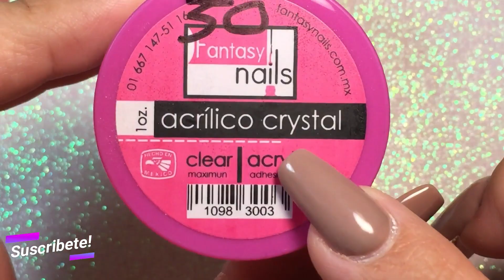Cuál ACRÍLICO CRISTAL es MÁS TRANSPARENTE? Organic Nails, Fantasy Nails, Obelli o Mc Nails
Hola sweeties!!
espero esten teniendo un lindo fin de semana, el propósito de este video es compartirles cuál acrílico me pareció ser el más translucido o cristalino, déjenme saber en la parte de los comentarios que les pareció y si les interesaría ver más videos de "experimentos" o pruebas entre cada marca de acrílicos :)

💅🏻PRODUCTOS USADOS:💅🏻
Acrílico Cristal: Organic Nails, Fantasy Nails, Obelli y Mc Nails
City Nails: Monómero
Pincel #10 EzFlow